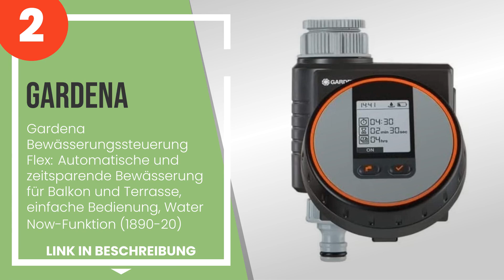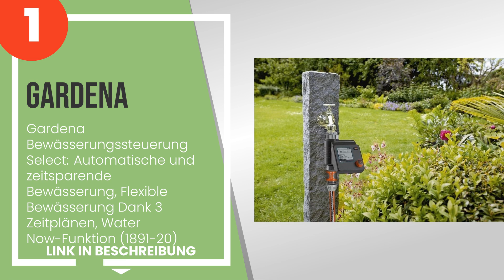Die 4 besten Gardena Bewässerungscomputer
3) GARDENA Programador de ri... » Amazon
4) Gardena 1887 Wasser-Timer... » Amazon

✋ Hier ist die 4 besten gardena bewässerungscomputer, auf dem Markt verfügbar .

-- Zeitstempel (Timestamps) --

00:00 - Einführung
00:08 - 4) Gardena 1887 Wasser-Timer.
01:07 - 3) GARDENA Programador de riego Easy Control para grifos de 20/27 y 26/
01:55 - 2) Gardena Bewässerungssteuerung Flex: Automatische und zeitsparende Bewässerung fü...
02:39 - 1) Gardena Bewässerungssteuerung Select: Automatische und zeitsparende Bewässerung,...